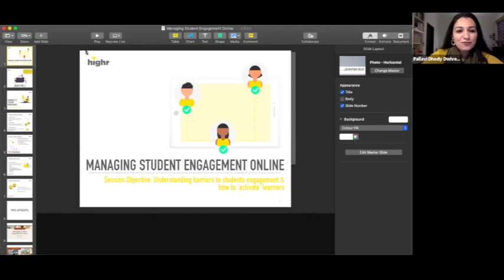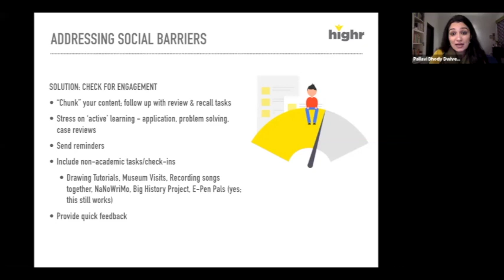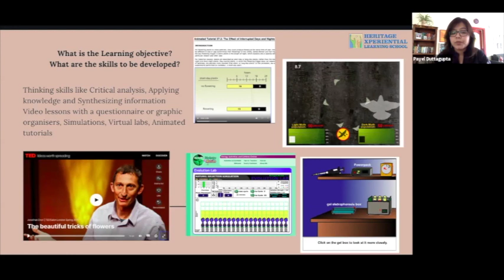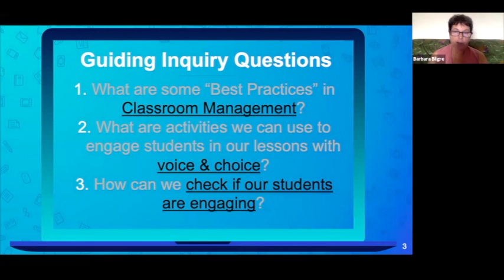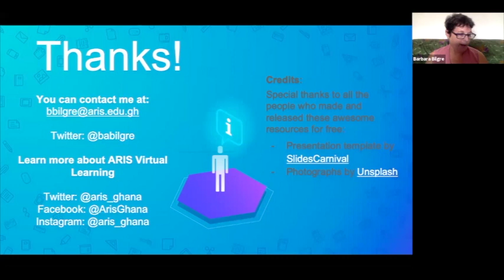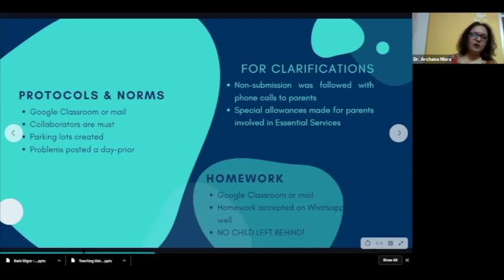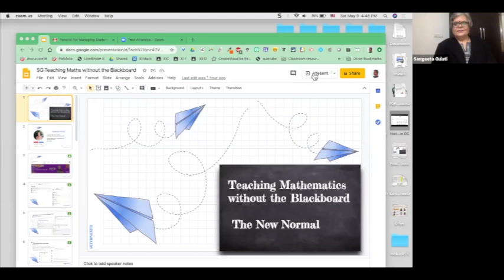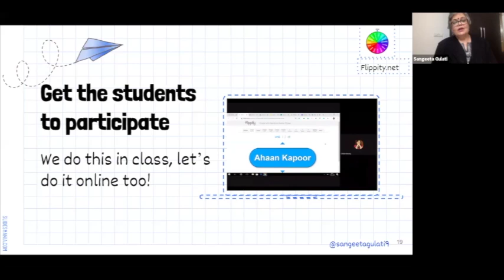FICCI ARISE - Highr Webinar on 'Managing Student Engagement Online' (Secondary Educators)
FICCI ARISE - Highr Webinar Series - TEACHING FOR THE NEW NORMAL

Webinar Topic: ‘Managing Student Engagement Online’ (for Secondary School Educators)
Held on: Saturday, 9th May 2020 at 4pm (IST)

The purpose of this session was to help teachers understand the barriers in engaging students in online environments, followed by sharing of best strategies for involving students more effectively, as well as the tech tools that can be used to achieve the same.

(Please note that only the first 3000 attendees will get an entry into the Zoom Session).

The webinars will also be live on the FICCI ARISE Facebook